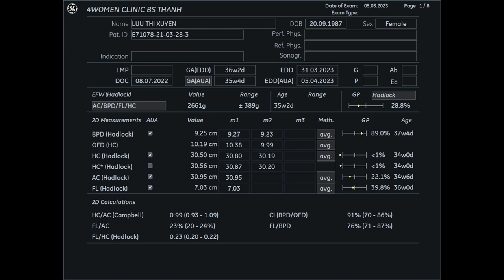Siêu âm 5D Bs Thành -Lưu Thị Xuyên 05/03 - 4womenclinic